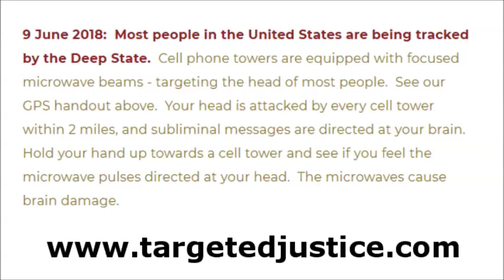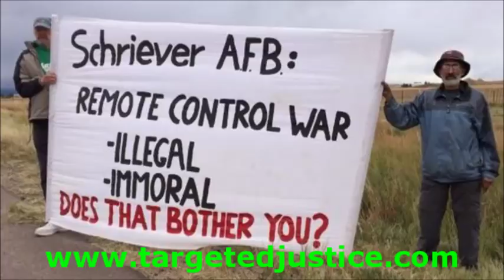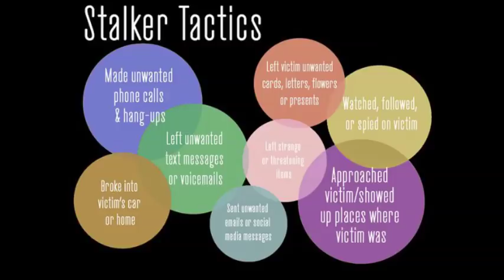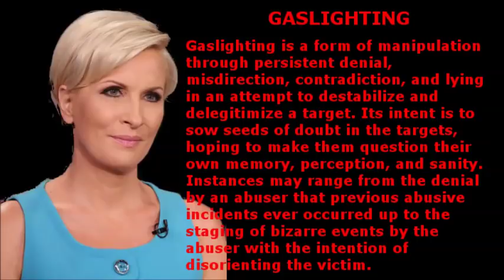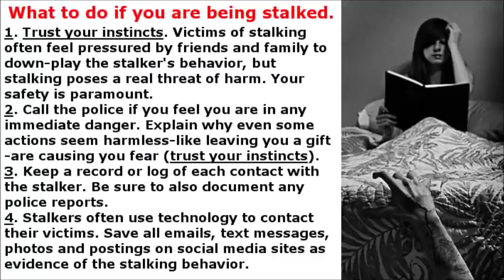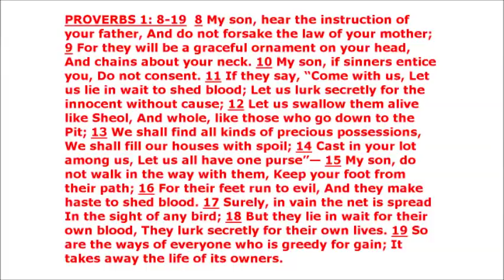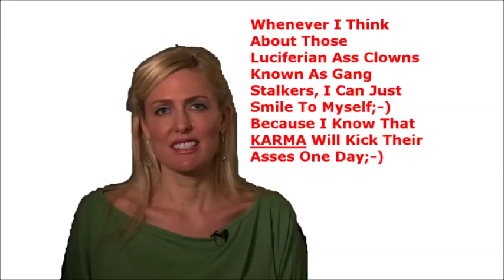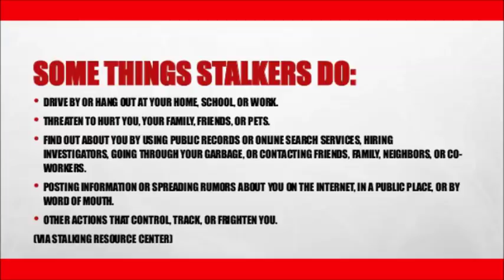TARGETED INDIVIDUALS ~ by Zeph Daniel